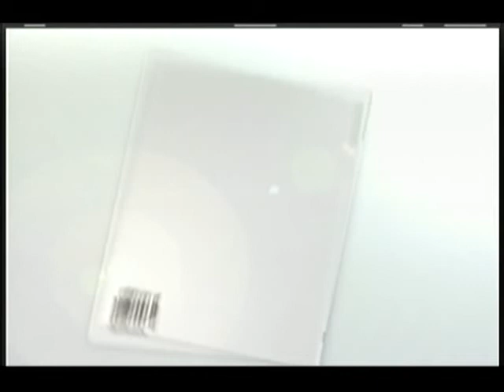Edny Castillo / HED 23 Enero 2018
Checa la rutina de zumba con Edny Castillo.